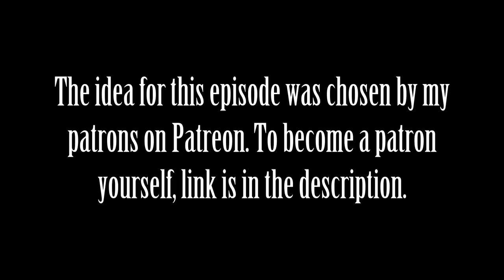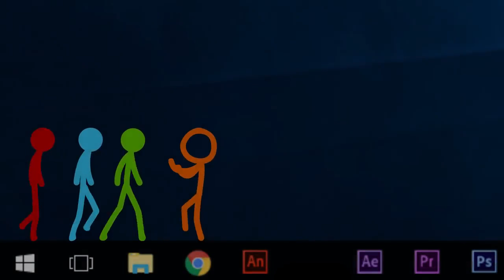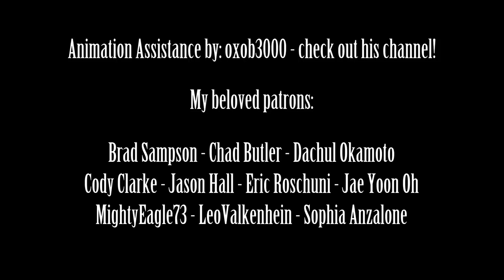The Roller Coaster AVM Shorts Episode 3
Children Learning Reading - Amazing Reading Program Parents Love
Baby Sleep Miracle - Animated Vsl - 4 Upsells - 75%on All(view mobile)
Yoins - Women's Shopping - Rev Share